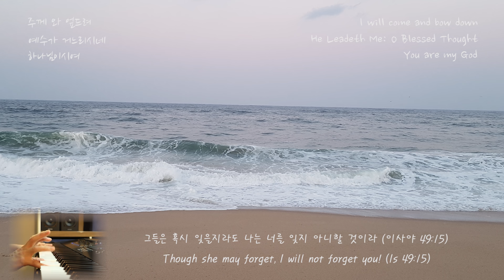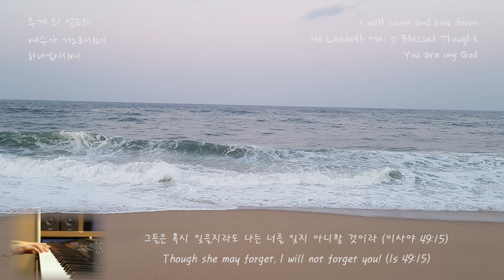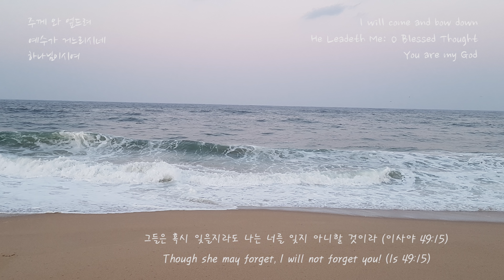나는 너를 잊지 아니할 것이라/피아노 PIANO/I will not forget you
Can a mother forget the baby at her breast and have no compassion on the child she has borne? Though she may forget, I will not forget you! (Is 49:15)

여인이 어찌 그 젖 먹는 자식을 잊겠으며 자기 태에서 난 아들을 긍휼히 여기지 않겠느냐 그들은 혹시 잊을지라도 나는 너를 잊지 아니할 것이라 (이사야 49:15)

'나는 너를 잊지 아니할 것이라' 는 하나님 아버지의 사랑의 편지는 너무나 소중한 나만의 편지처럼 마음속 깊이 새겨놓습니다. 그 사랑은 자기 태에서 난 젖 먹는 자녀를 잊을 수 없는 엄마의 사랑과도 비교될 수 없는, 그들은 혹시 잊을지라도 나는 너를 잊지 않을 것이라는 가슴 찡한 사랑입니다. 그리고 내가 너를 내 손바닥에 새겼다고 하십니다. 그 무엇과도 바꿀수 없는 주님께 예배함이 나의 기쁨이 되고, 주가 항상 날 돌보시고 다스리시는 그 선하심과 인자하심을 찬양하며 주의 이름으로 내 손을 듭니다.

1. 주께 와 엎드려 (I will come and bow down)
2. 예수가 거느리시네 (He Leadeth Me: O Blessed Thought)
3. 하나님이시여 (You are my God)

악기 : YAMAHA MONTAGE 8
영상 : Canon camera EOS 7D
사진 : Galaxy S9+